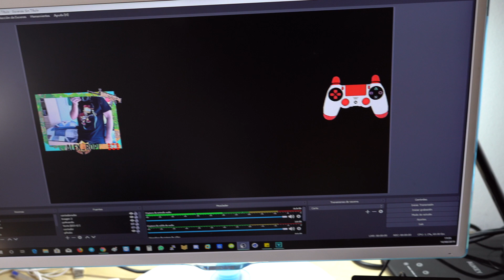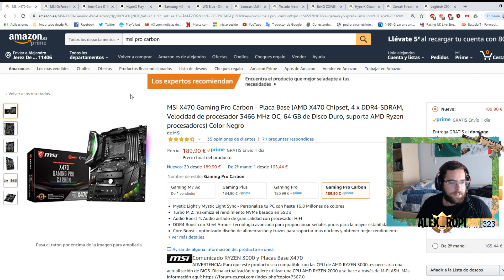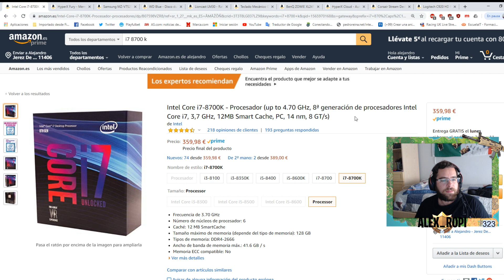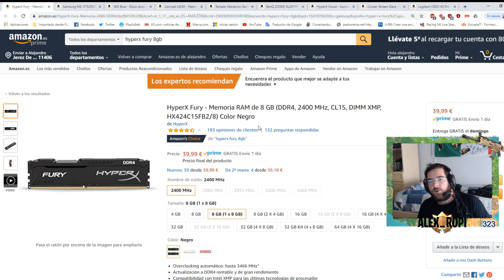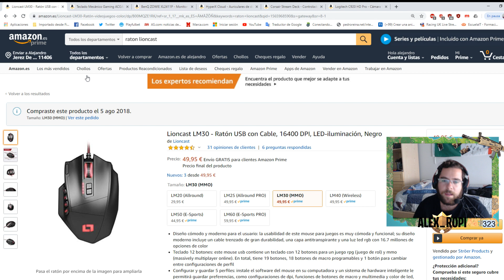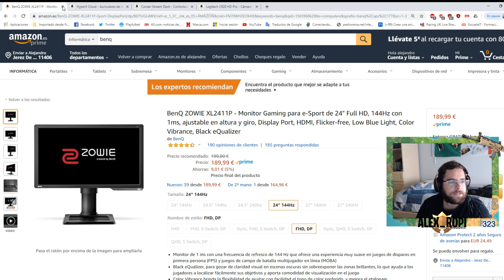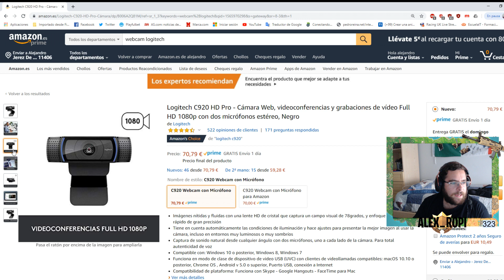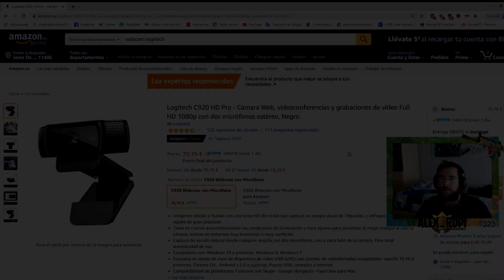MI SET UP GAMING 2019 !!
ID PSN: AlexRopi_YT